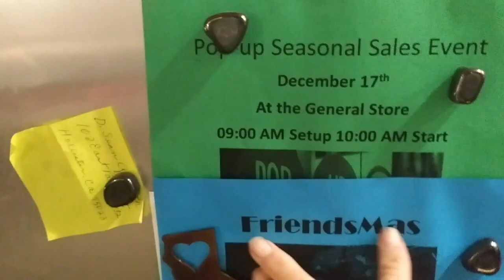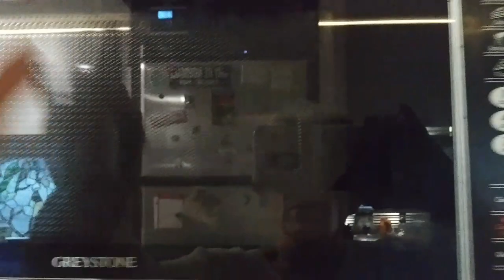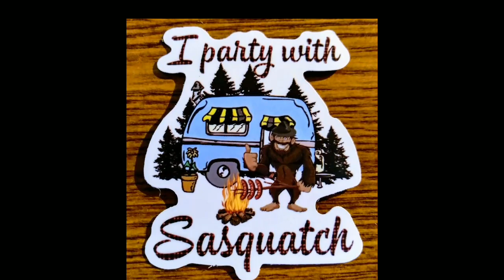"Robin on Tour": quick tour of the rig, pork chops & pretzels, 12.06.22